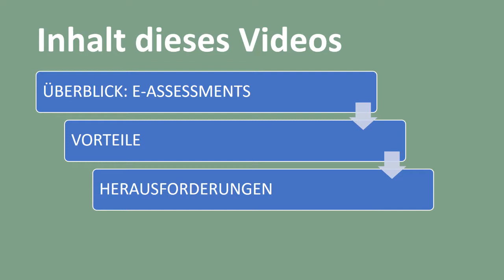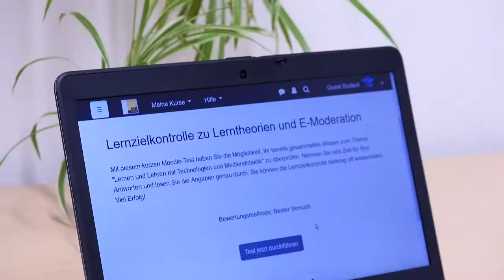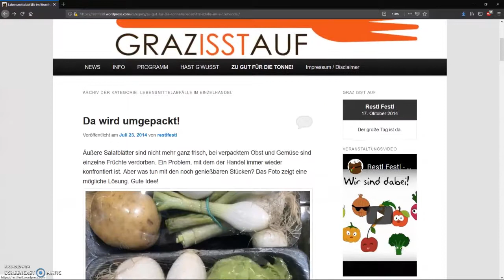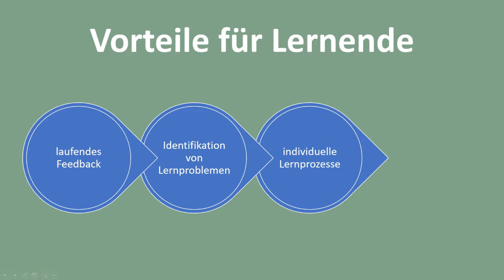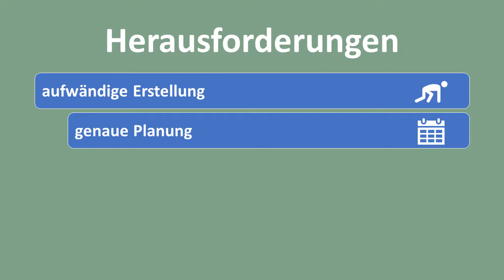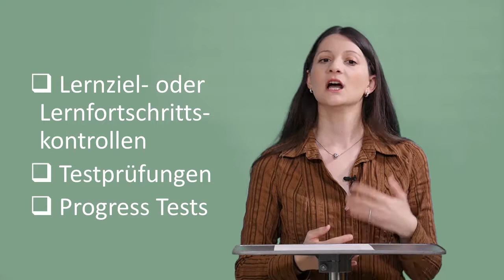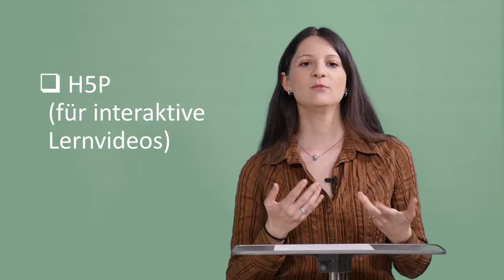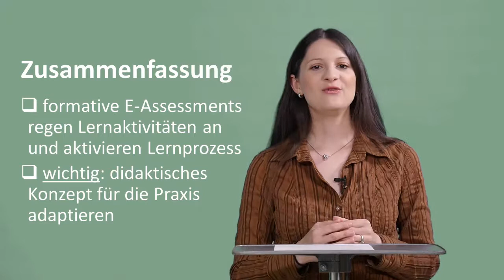[LuL2] E-Assessments - Fokus Formative E-Assessments (4.2a) (alt)